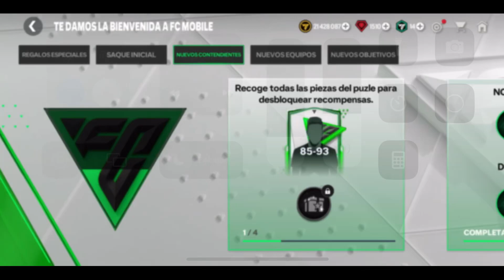FC MOBILE SOBRE DE JUGADOR ENTRE 85-93 ASEGURADO MERECE LA PENA ?